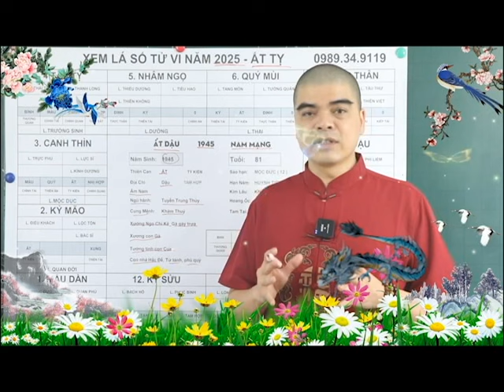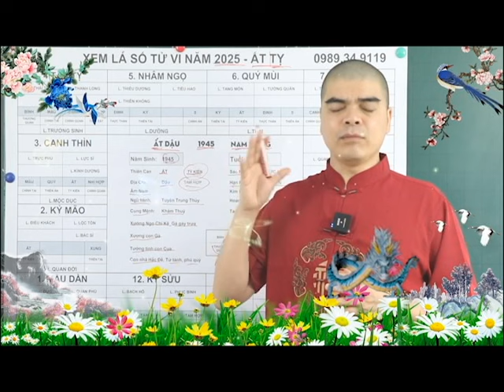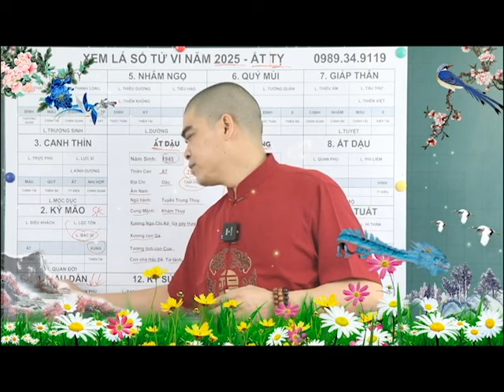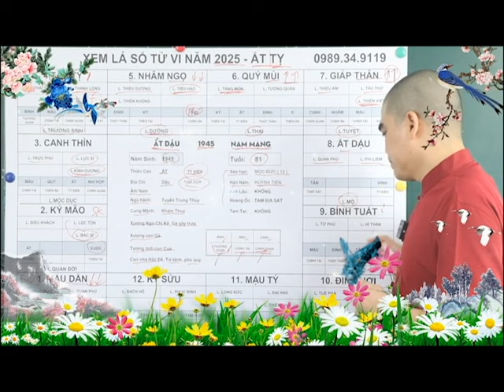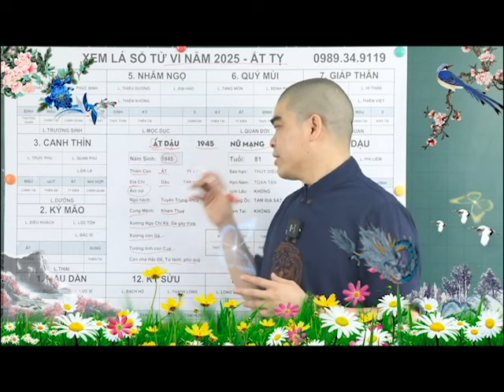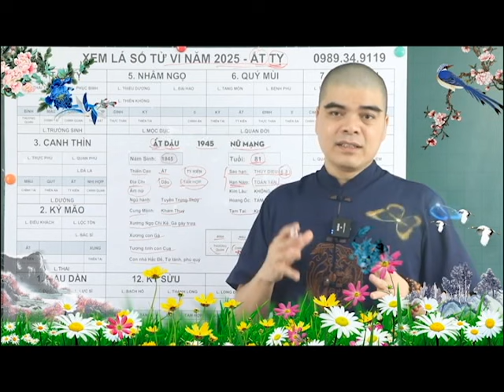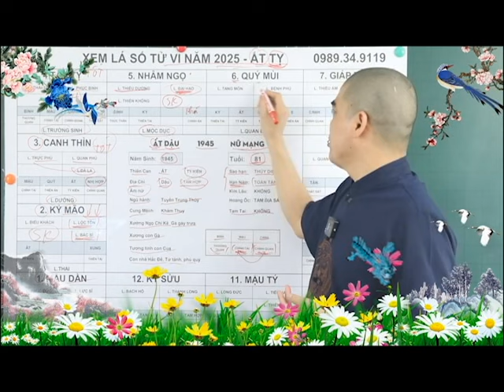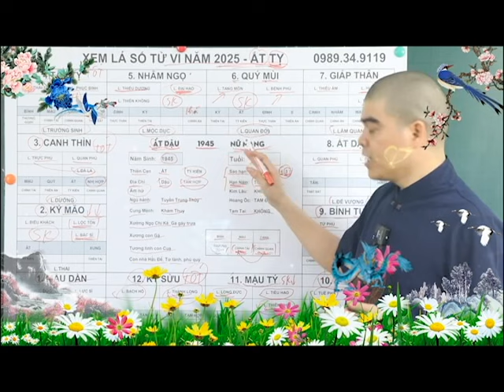Tử Vi Tuổi Ất Dậu 1945 Năm 2025, Biết Sớm 3 Điều Này Gặp Hung Hóa Cát, ĐỔI ĐỜI Giàu To